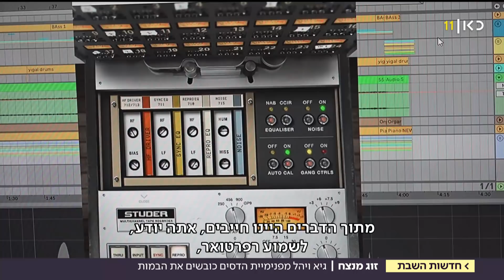"המוזיקה הייתה קרש הצלה": גיא ויהל סוגרים עשור באור הזרקורים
כאן חדשות | עם שלושה אלבומי זהב ואוסף בדרך, הצמד שהכיר בפנימייה וניגן יחד במקלט קטן הוא היום מודל לבני נוער אחרים שגדלו מתוך מצוקה. בחזרה לבמה הקטנה ההיא בכפר הנוער שבה הופיעו בפעם הראשונה. כתבתו של איתי דודי, מתוך חדשות השבת 16.11.19